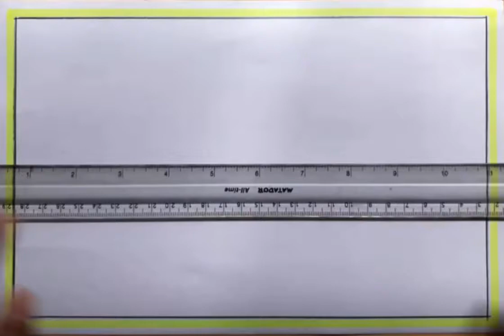Beautiful scenery pencil sketch drawing Drawings Academy